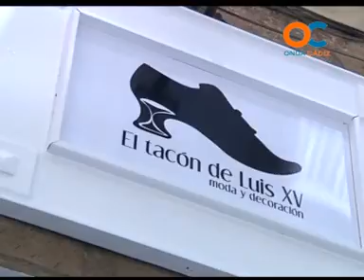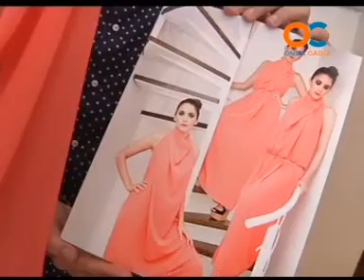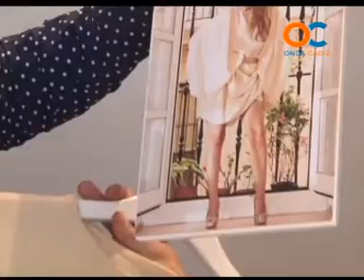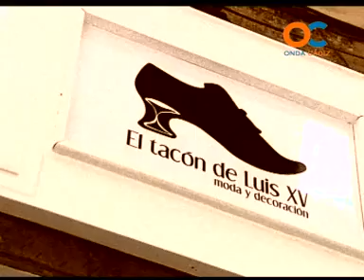CÁDIZ ACTUALIDAD 1205-13 1